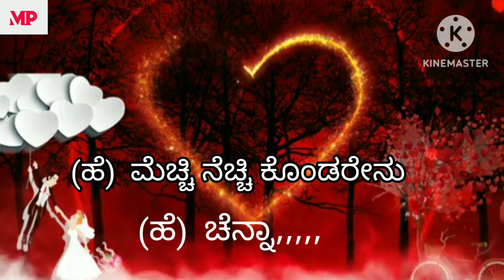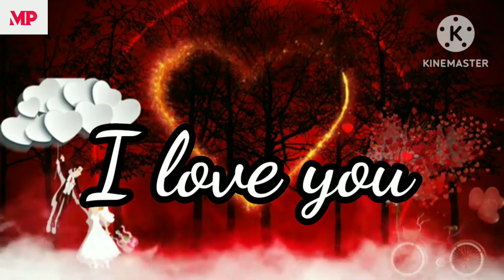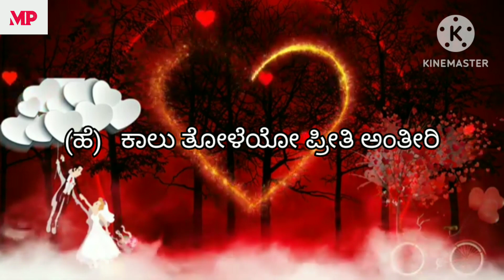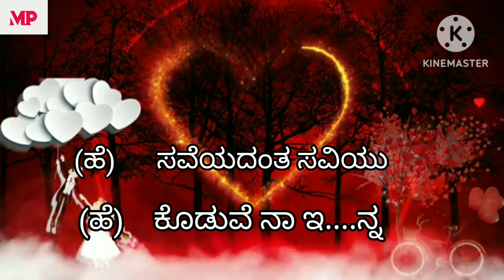ಚಂದ್ರಮುಖಿ ಪ್ರಾಣಸಖಿ Film .ಒಂದೇ ಒಂದು ಸಾರಿ ನಿನ್ನ ಕಂಡ ಒಡನೆ song with lyrics